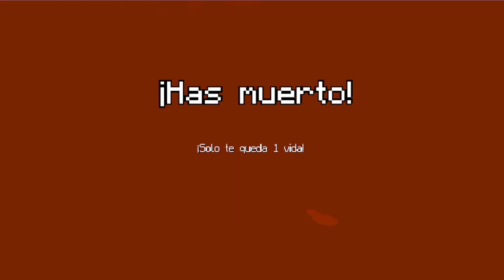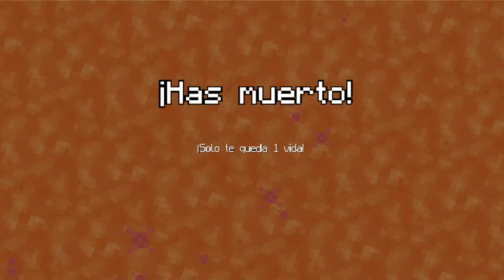Minecraft Tumble Minigame Todos los modos que hay